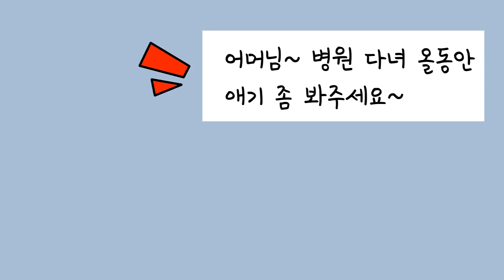아내가 아파서 연차 쓴 남편... 알고 보니❓❓❓ ㅣ레전드툰 ㅣ호돌이 영상툰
(영상툰)아내 몰래 연차 쓴 남편... 아픈 아내 놔두고...